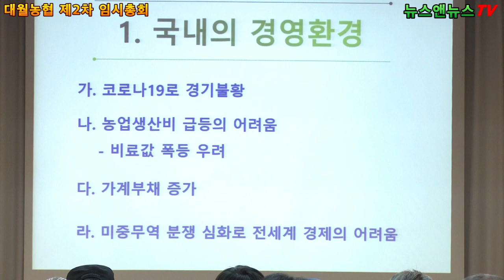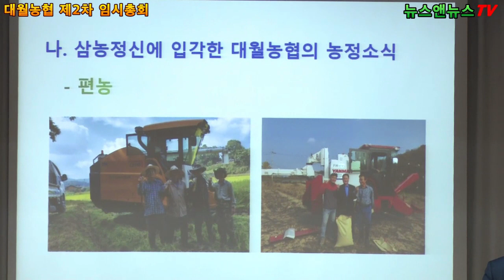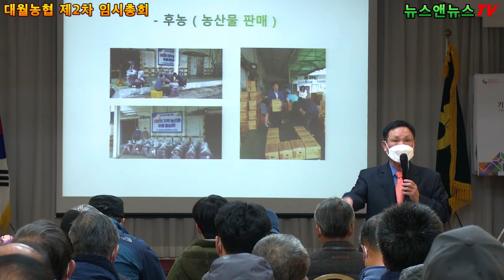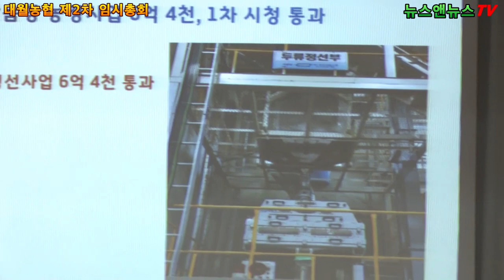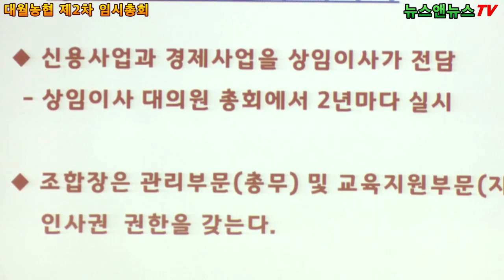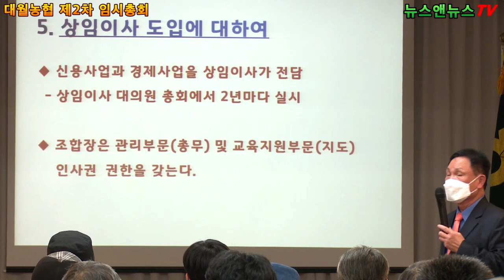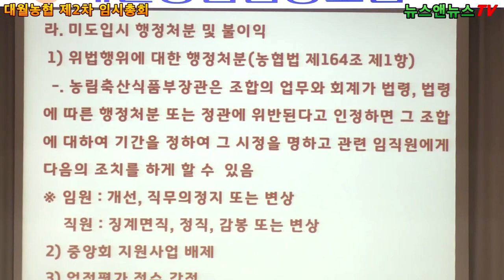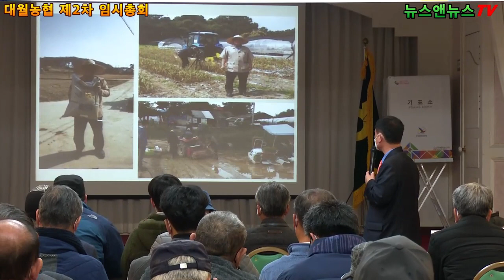이천시 대월농협 제2차 임시총회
[배석환 기자]=이천시 대월농협(지인구 조합장)은 제2차 임시총회를 갖고 정관 변경과 상임이사, 사외이사 선출 등을 갖는  행사가 지난 29일 오전 10시부터 대월농협 본점 2층에서 가졌다.

이 자리에서 상임이사 투표는 29대 33으로 부결됐으며, 사외 이사는 33대 28로 가결됐다.

도 일부 농자재인 비료가 대폭 인상될 것이 예상돼 약 5천여 만원을 증액하는 수정 예산안도 통과 시켰다.